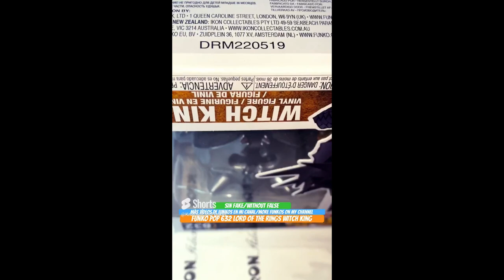Unboxing Funko Pop 632 the Lord Of The Rings Witch King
Unboxing Funko Pop 632 the Lord Of The Rings Witch King funko youtube funkopop thelordoftherings unboxing Funko Pop